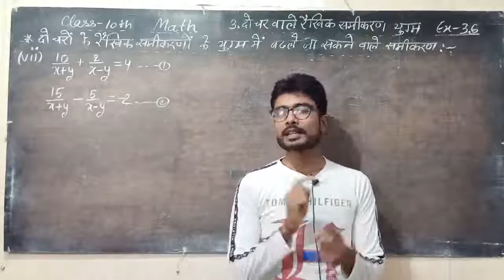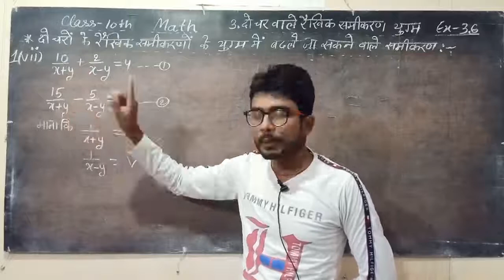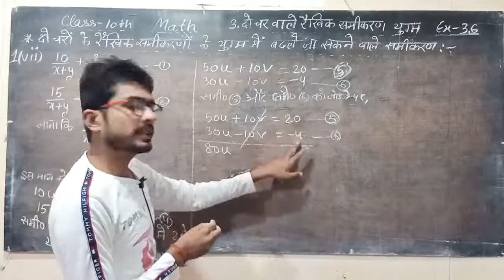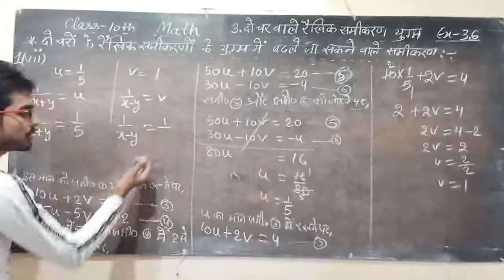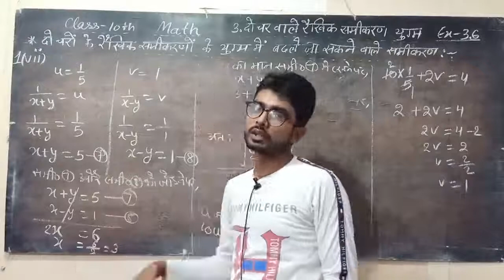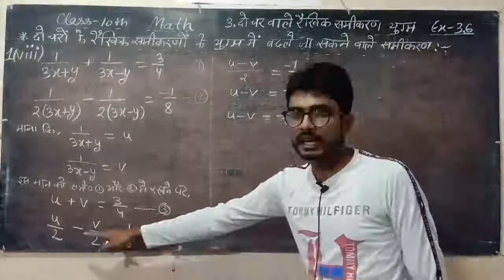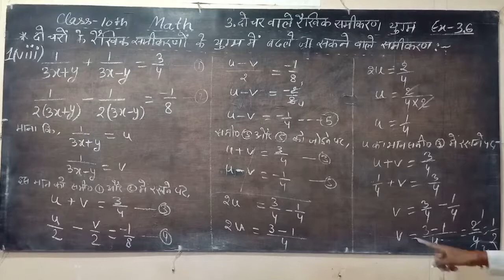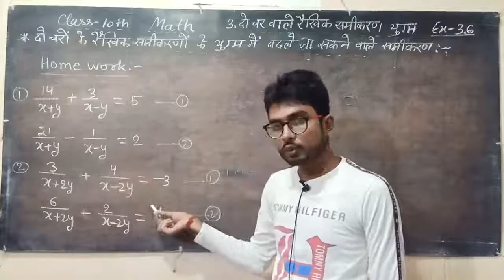NCERT 10th MATH 3.31 दो चरों के रैखिक समीकरणों के युग्म में बदले जा सकने वाले समीकरण, प्रश्नावली 3.6